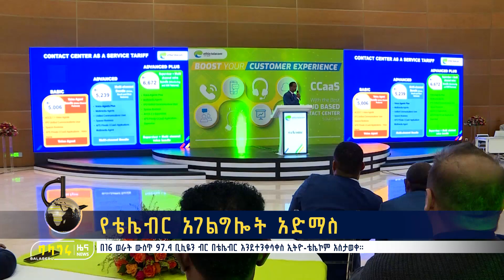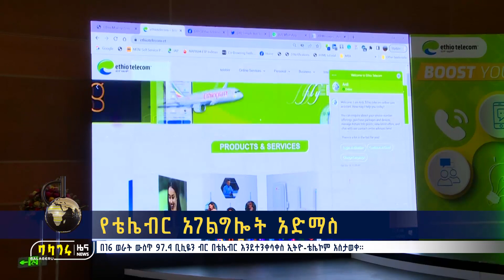የቴሌብር አገልግሎት አድማስ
በ16 ወራት ውስጥ 97.4 ቢሊዬን ብር በቴሌብር እንደተንቀሳቀስ ኢትዮ-ቴሌኮም አስታወቀ።
እሸት እሸት መረጃዎችን ለማግኘት ፤ በጥበብና በተሰጥዖ ለመርካት፤
ነቃ ነቃ!!!